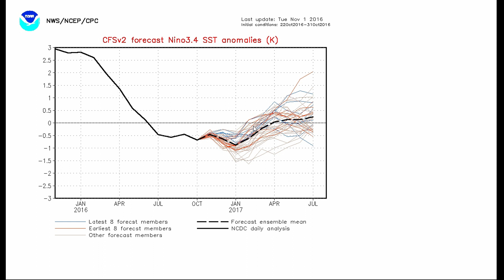Surf & Weather Update, 11/1/2016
Pattern of continued NW swell developing in the northeast Pacific, and how this plays into the ENSO cycle.